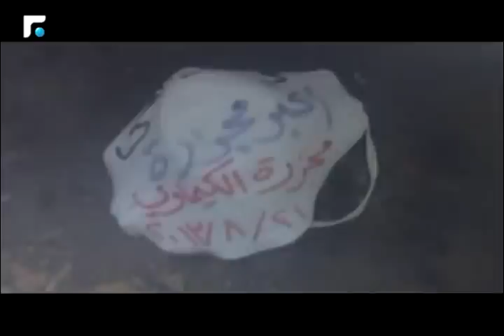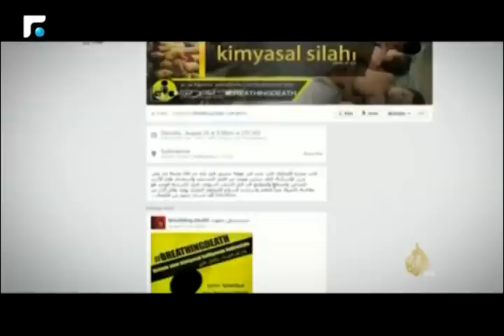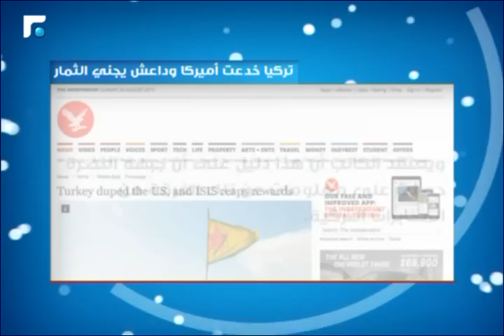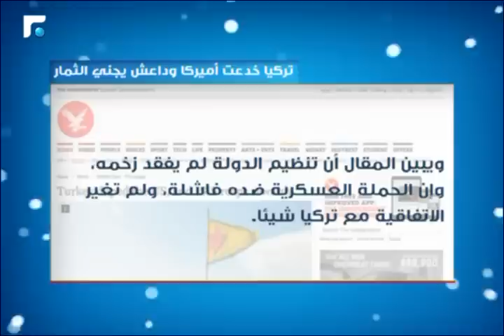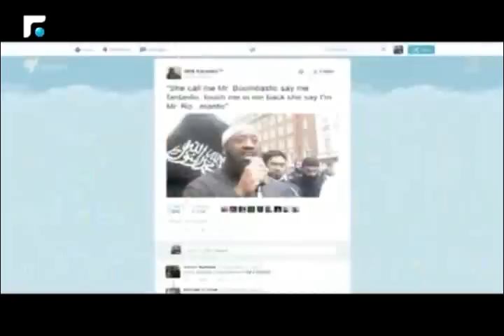سوريا اليوم 30/08/2015